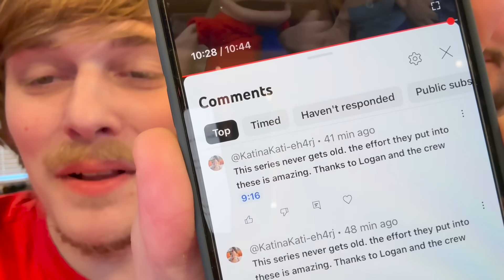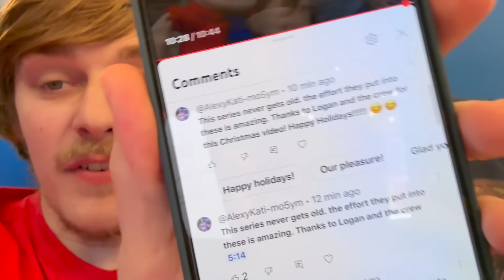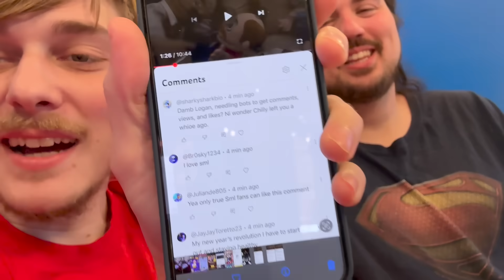SO MANY BOT COMMENTS!